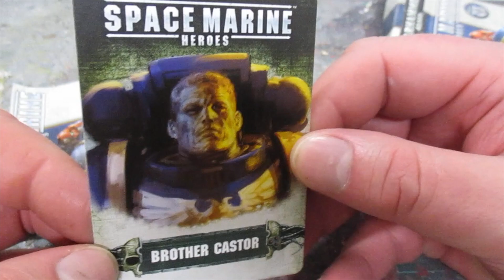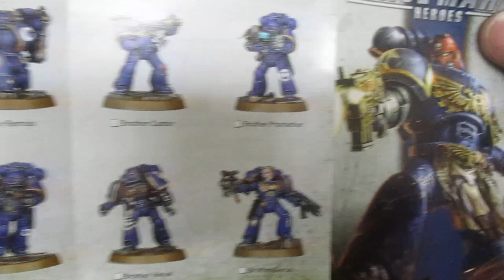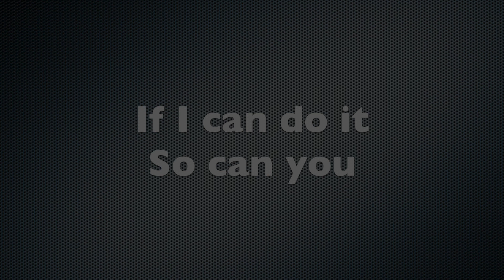Painting my first Space Marine in 30 years!!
I have a go at painting a space marine after a great many years.